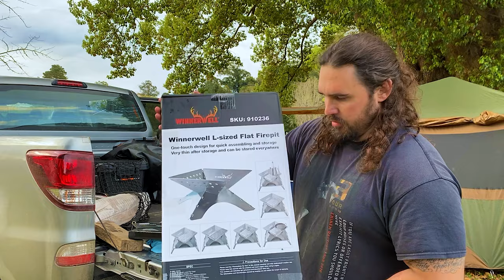Never Never Creek!! || Camping at Bellingen show ground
Original plan was to go south to the snowy mountains region but things changed and we ended up going a place that has been on the to do list for awhile, Never Never creek!  It didn’t disappoint! On the second day I went for a quick swim (I just had to), it was 7am so the water was cold, but that didn’t stop me taking off the jocks and have a quick skinny dipped. I can’t wait to go back to this beautiful place